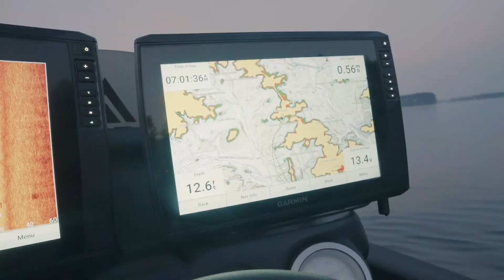Catch This Bass… and I make $10,000! ("Trimmed Up" Ep. 15)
In this episode of “Trimmed Up”, Day 2 begins on Lake Murray for a sight fishing smash fest!! Come with me as I chase $100,000 on the Bass Pro Tour at Lake Murray! Hopefully y’all learn something about spawn bass fishing, and check out the last video

This video is all about fishing lake murray, fishing lake Murray, lake murray bass fishing, pre spawn fishing, spawn bass fishing, bass pro tour fishing, major league fishing Murray, jacob wheeler fishing, dustin connell fishing, keith poche off the grid, keith poche cherokee, and so much more bass fishing tips and tricks!

MB01NEBXTXP59V5
MB01IWHS3IABOWV
MB01FI3LRKDMSWO
MB01BFBE4DFCTVX